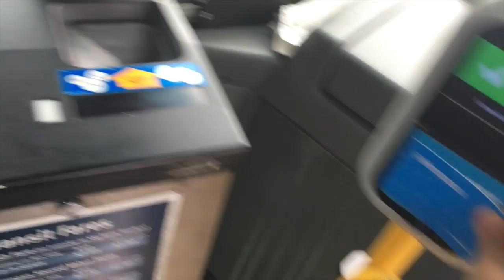Transportation in Canada